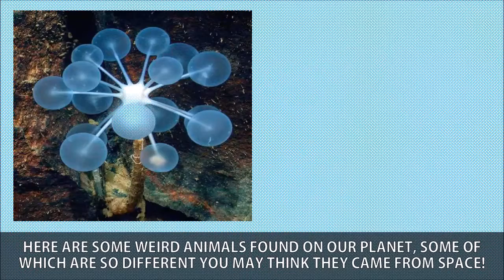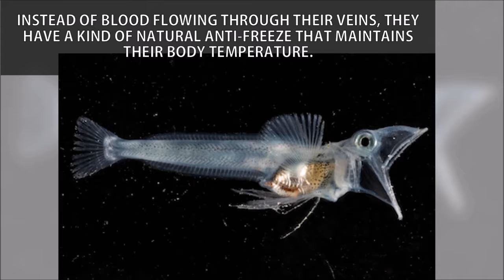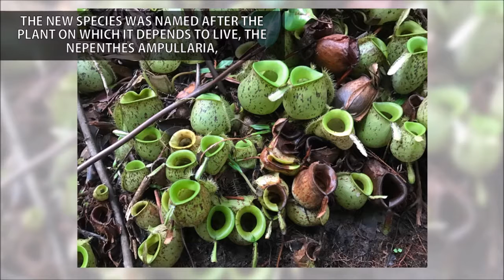8 Weirdest Looking Animals And Sea Creature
8 Weirdest Looking Animals And Sea Creature

HERE ARE SOME WEIRD ANIMALS FOUND ON OUR PLANET, SOME OF WHICH ARE SO DIFFERENT YOU MAY THINK THEY CAME FROM SPACE!
SEA PIG
ICE FISH
HARP SPONGE
MICROHYLA NEPENTHICOLA
PING-PONG TREE SPONGE
STAR-NOSE MOLE
PORTUGUESE MAN-OF-WAR
TUNICATE